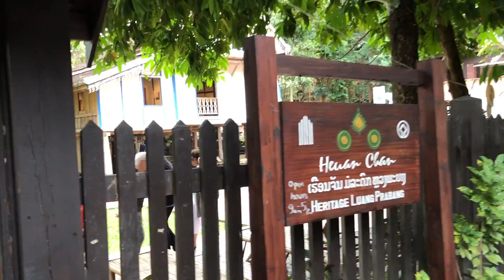Travel Vlog - Luang Prabang and surroundings (Kuang Si Falls, Wat Xiengthong, Mount Phousi)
Luang Prabang delights even the most hard-hearted traveller with its incredible array of natural and cultural splendours. Watch my travel vlog to learn about all the highlights and hidden gems of Luang Prabang!